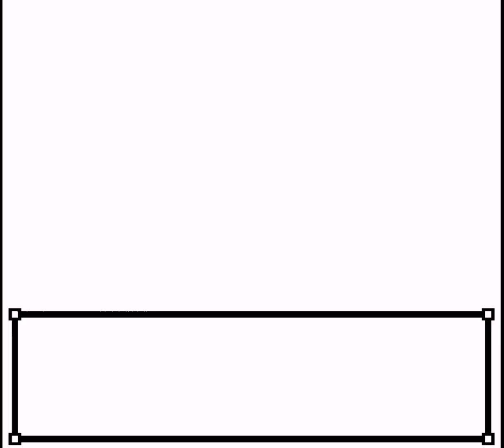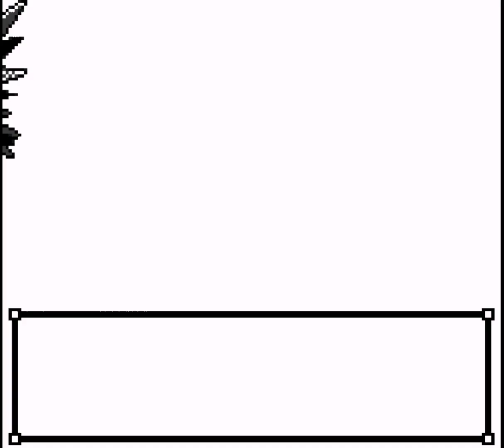Pokémon Johto Legends The Power Plant, Rock Tunnel, & Route 10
14:16 Zapdos Encounter

Zapdos always looking good. I always want to use it in playthroughs, but I try to shy away from using Legendaries too much. Unless I'm trying to show off something they got added. Like Armored Mewtwo in Polished Crystal 3.0.0.

Github Files, if you're interested in looking through them for the full planned Pokédex and Moves available along with other items:

Make sure you're using an unpatched Crystal 1.1 ROM for these.

I try to put updates and plans on the announcement channel or future plans channel. Aside from that, not many people talk in it, but feel free to do so. Also, don't ask for cheat codes, I know none for any ROM Hack I play. You're better off googling them. Aside from that, I try to answer questions as best as I can.